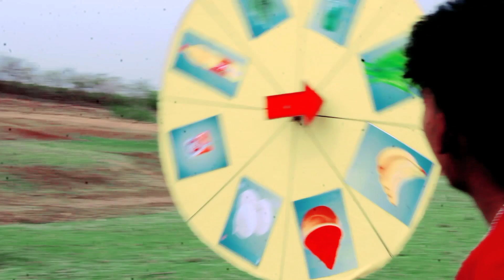Spin challenge video || spin challenge food